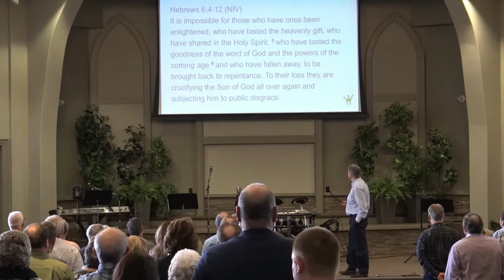Warning A Bridge Too Far | Doug Loveday | WBC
Doug Loveday giving us our weekly message continuing our series in the book of Hebrews.